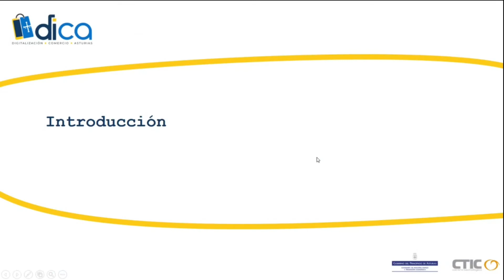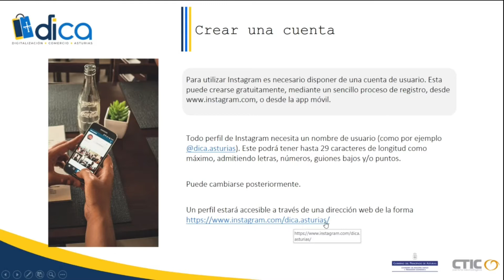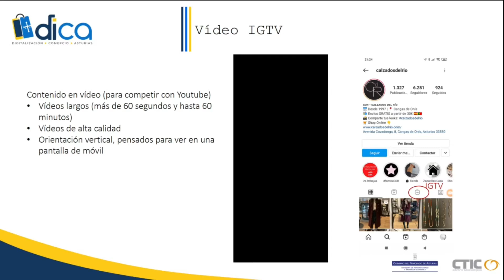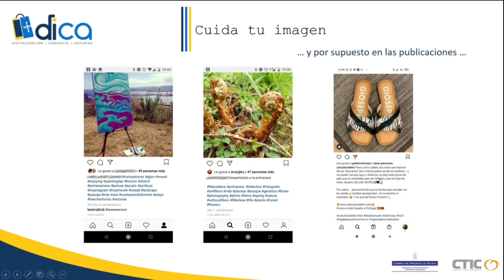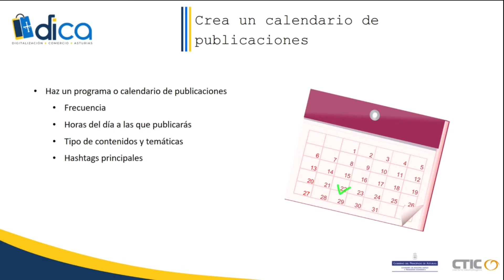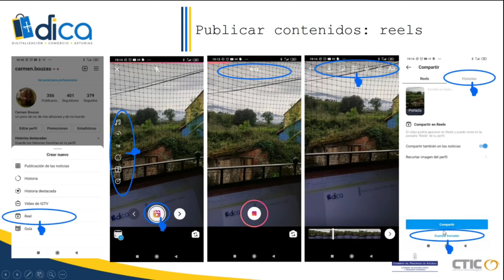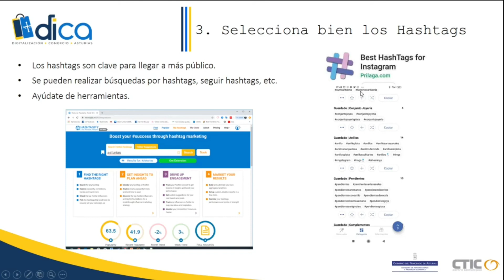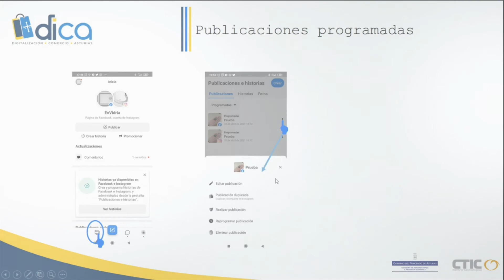Aprovecha las posibilidades de Instagram para visibilizar tu comercio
En este vídeo os hablaremos sobre cómo podéis utilizar Instagram para visibilizar vuestro comercio.

DICA es el Proyecto de Digitalización del Comercio de Asturias, financiado por el Gobierno del Principado de Asturias y que, en 2021, ejecuta CTIC Centro Tecnológico.